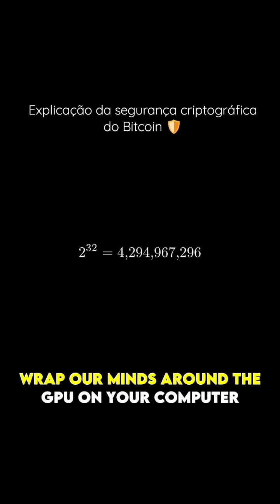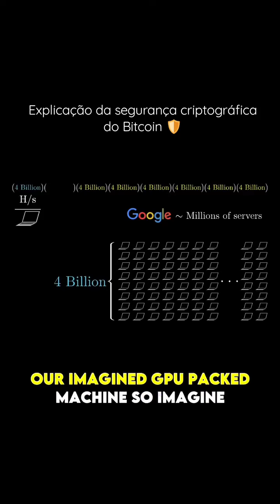EXPLICANDO A SEGURANÇA CRYPTOGRAFICA DO BITCOIN